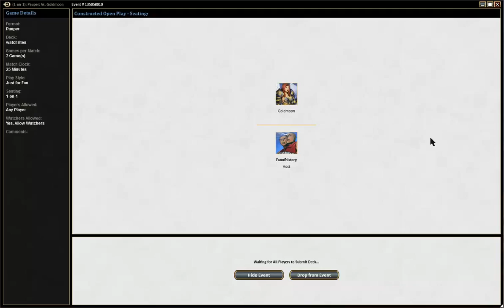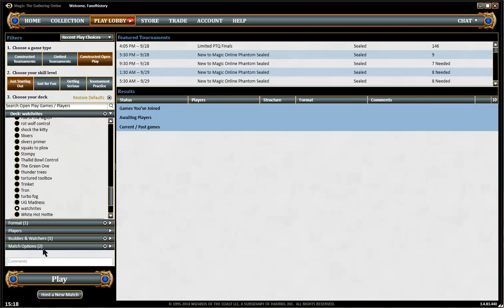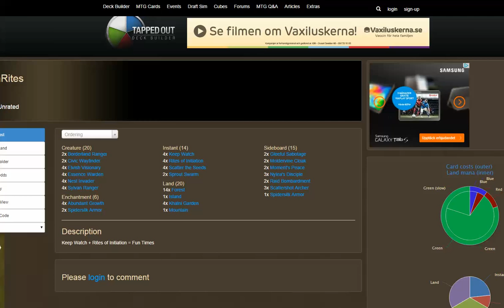Pauper Gauntlet S02 R01 WatchRites vs Delver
We learn here that WatchRites is an interesting deck with many opportunities for all kind of things.

More Pauper content on MagicGatheringStrat